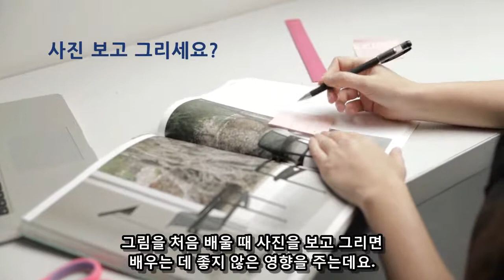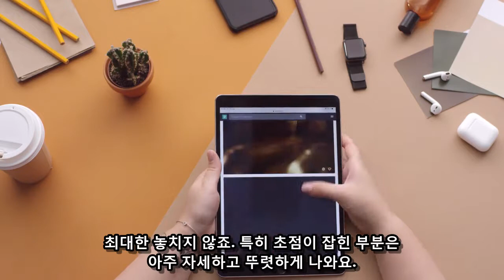초보자가 실물을 보고 그려야 하는 이유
눈이 지각하는 대로 부분 부분 블러 처리를 하면 영상이 길어져 일괄적으로 했습니다. 보이는 것을 느껴보며 어디가 흐리고 진한지 직접 구분해보면 더 잘 이해가 되실 것입니다.

추가로 읽을 만한 글을 첨부합니다.

Why You Should Draw from Real Life, Not a Photograph

Is It OK to Draw and Paint From Photos?